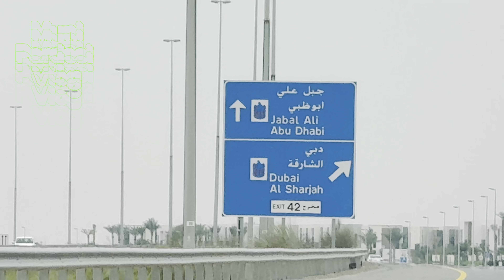Dubai Chand raat| Last Ramadan aftari with cousin\Dubai ki Eid khushi#love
Preparations for Eid Al Fotar
Amazing chand raat